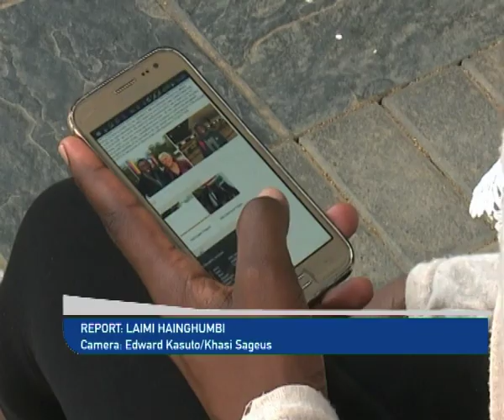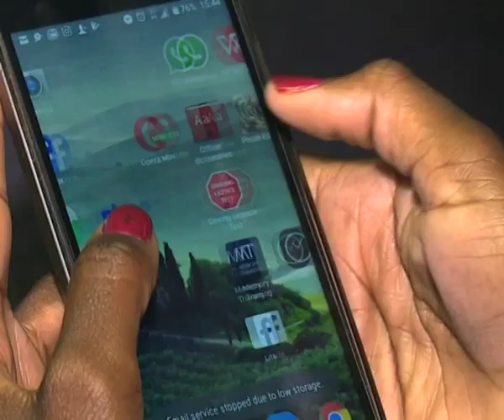Smartphones FRI transfer